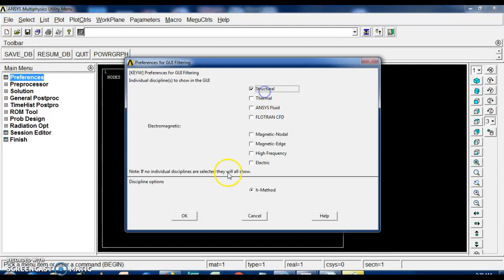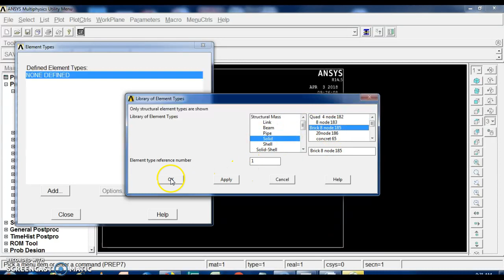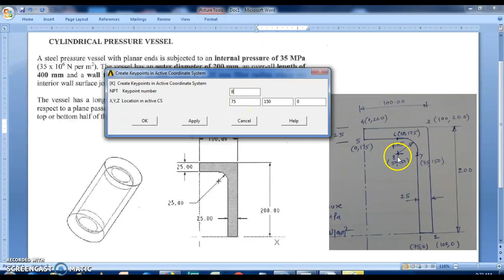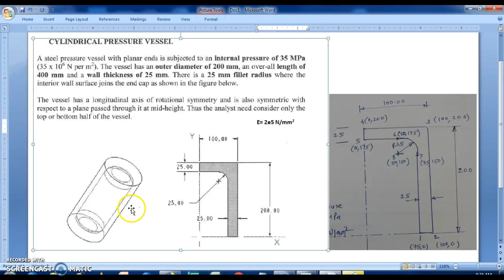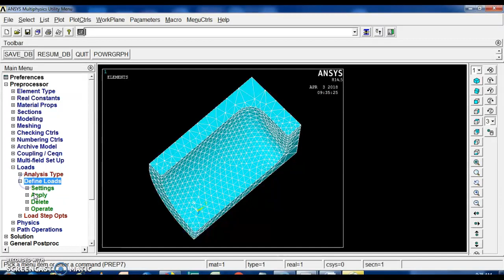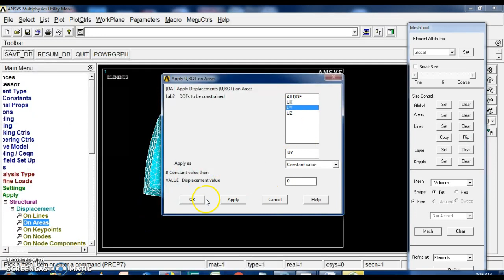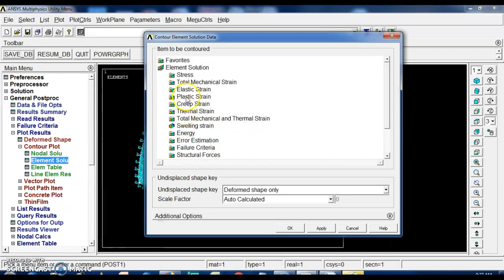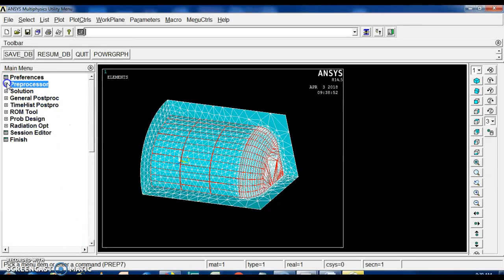ANSYS PRESSURE VESSEL